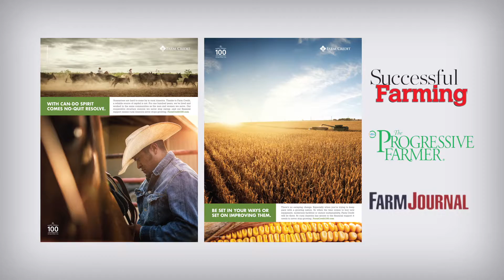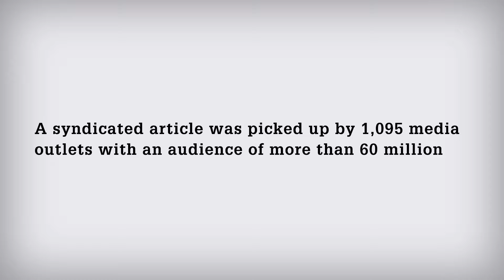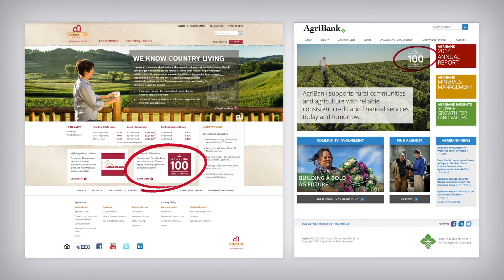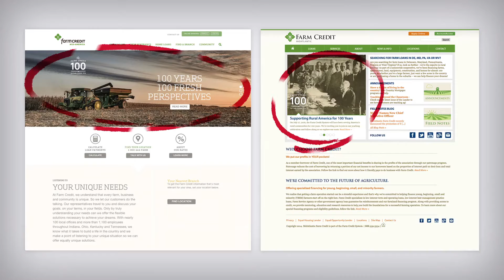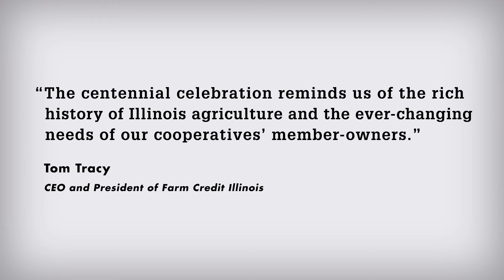Farm Credit 100 National Campaign Results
This video highlights the outcome of the Farm Credit Council national communications team's efforts.

Note: These are results from February, 2016. Since then, the Farm Credit 100 program has gained even more media coverage and local engagement.